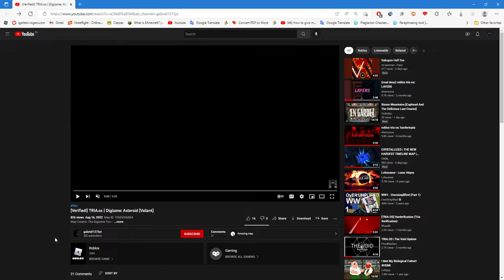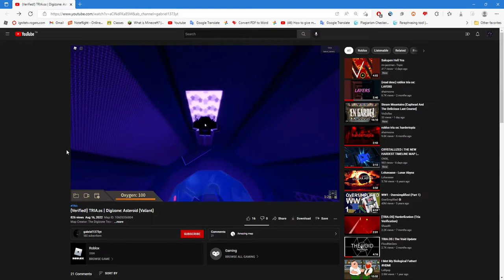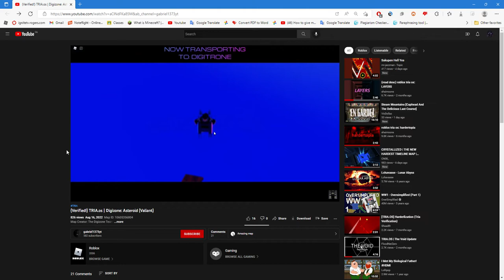Digizone:Asteroid Syncs to Leon Riskin - Venta Black!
Since DZ:A uses another Vanta Black name, I decided to see what if it would be with Leon Riskins - Vanta Black song and surpringly is synced well.